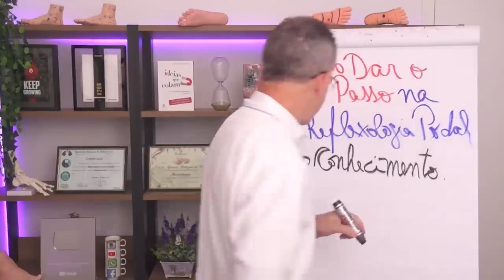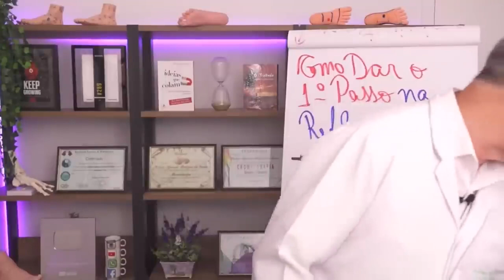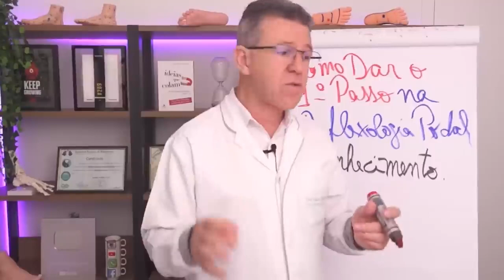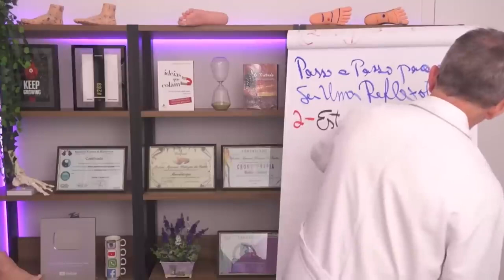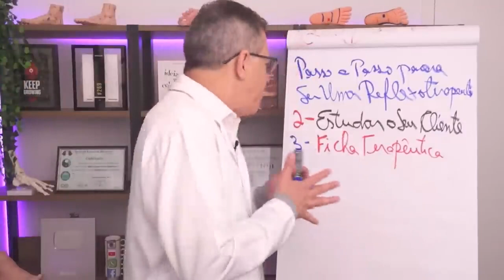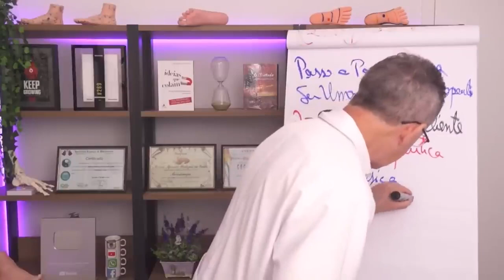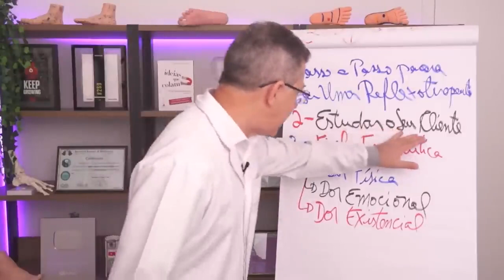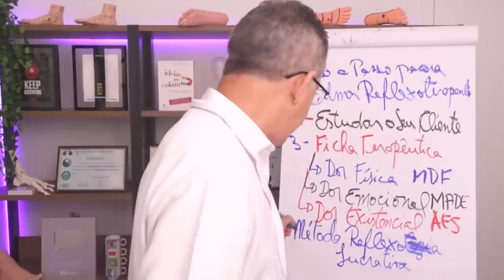O PRIMEIRO PASSO PARA COMEÇAR A FAZER MASSAGEM NOS PÉS!